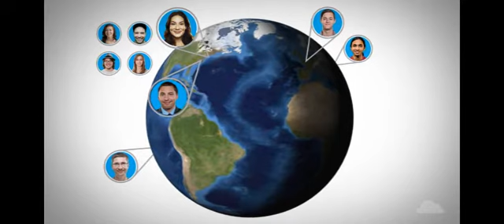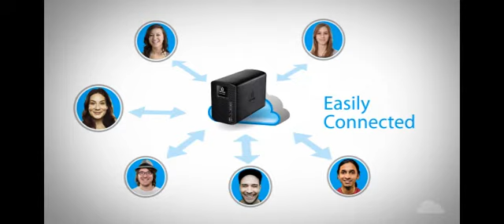Iomega Personal Cloud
Bestel meer dan 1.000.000 ICT-producten bij de grootste zakelijke IT-specialist van Nederland: Centralpoint.nl. Best Business Webshop of the Year 2015 en MKB Reseller of the Year 2015.